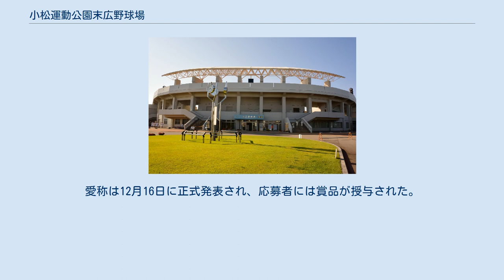小松運動公園末広野球場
小松運動公園末広野球場（こまつうんどうこうえん すえひろやきゅうじょう）は、石川県小松市の小松運動公園（末広運動公園）にある野球場。
愛称弁慶スタジアム（べんけいスタジアム）。
施設は小松市が所有し、（公財）小松市まちづくり市民財団が指定管理者として運営管理を行っている。
 1954年、市内の末広運動公園内に竣工。
開場当初のフィールドは両翼113m、中堅130mと非常に広かった。
同年の開場以来、高校野球などアマチュア野球公式戦が行われている。
また、ベースボール・チャレンジ・リーグの石川ミリオンスターズが公式戦の一部を開催している。
 老朽化のため改修を行い、1980年からフィールドは両翼98m、中堅120mとなり、フェンスへのラバー貼付、またメインスタンドには審判室、放送室など本部席部分が増設された。
1990年5月6日には市制50周年を記念してプロ野球ウエスタン・リーグ公式戦・中日ドラゴンズ対オリックス・ブレーブス（現オリックス・バファローズ）戦が開催された。
 だが老朽化は著しく、2002年には末広野球場の改築を求める市民から約9,000人分の署名が提出された。
市ではこれを受けて検討作業に入り、総工費約22億2,300万円をかけて全面的に改築を行うことになった。
2006年8月から旧施設の撤去を開始し、同年10月15日から改築工事に着工、2008年6月に竣工した。
6月29日には落成式が執り行われ、球場開きとして龍谷大学付属平安高等学校と石川県立小松工業高等学校、小松市立高等学校による招待試合を開催して供用を再開した。
 また市では竣工後の同年11月4日から11月28日にかけて末広野球場の愛称の一般公募を実施。
全国の252人から計350件の応募があり、12月12日の選定会で弁慶スタジアムに決定した。
かつて源義経が奥州へ落ちる道中、同市に存在したとされる安宅関で関守に止められた際、武蔵坊弁慶が偽の勧進帳を読み上げた故事は、能楽『安宅』や歌舞伎『勧進帳』のモチーフにもなっている。
市側は選定理由について「『弁慶』という名は、未来に向け力強く羽ばたく小松市をイメージするのに相応しい」としている。
愛称は12月16日に正式発表され、応募者には賞品が授与された。